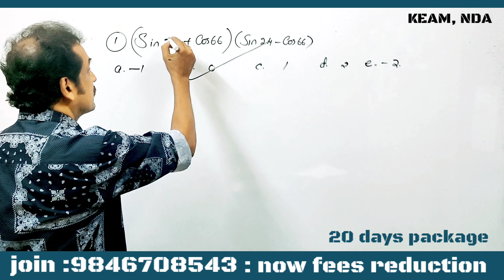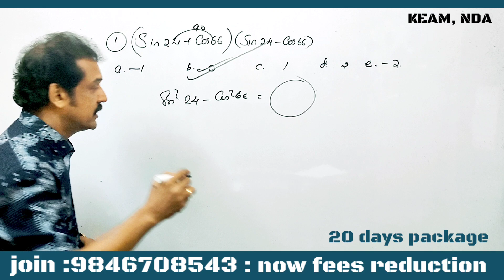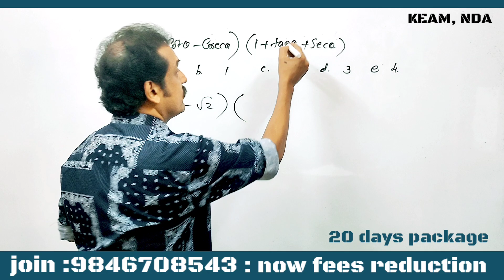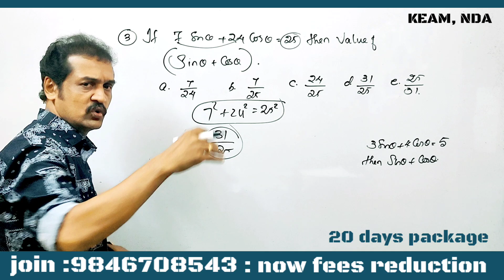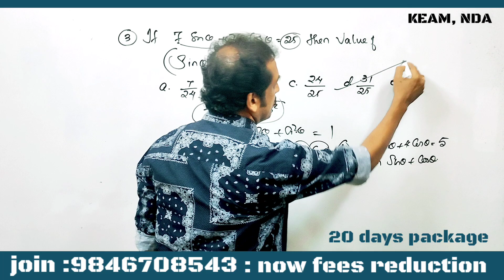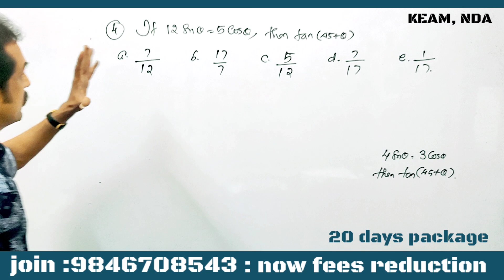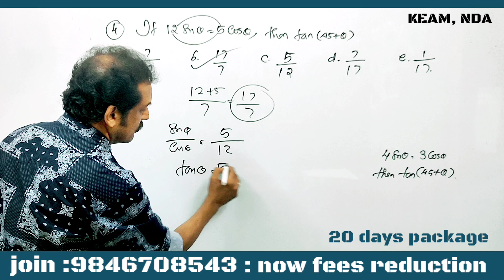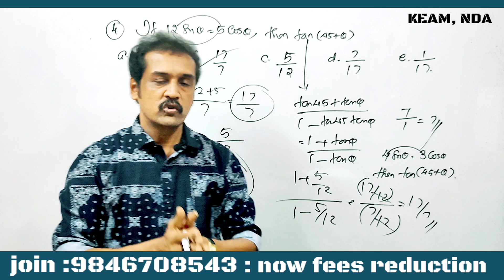KEAM : 20 days super package.. reduction... ഉടായിപ്പ് ചോദ്യങ്ങൾ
KEAM m 2022 entrance exam
 entrance NDA exam